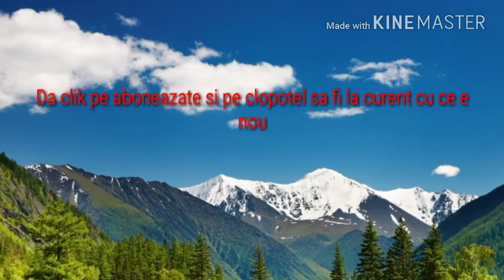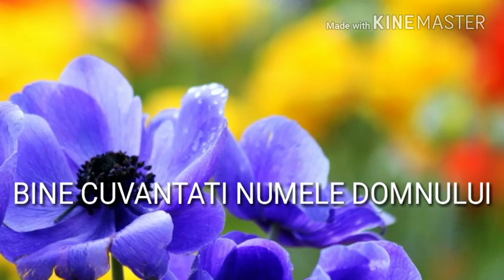Fratele Liviu din doboseni 2018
Muzică creștină penticostala